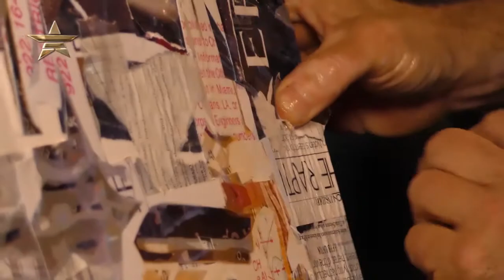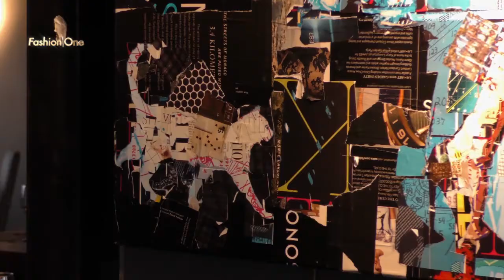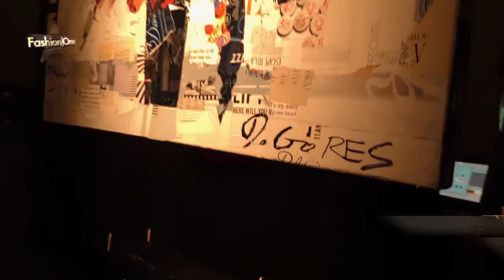DEREK GORES | Collage Couture Miami | Fashion One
Be thrilled as Fashion One takes you to Derek Gores Collage Couture at the White Porch Gallery at R House Wynwood. In his collage portraits, Derek Gores recycles magazines, labels, data, and assorted found analog and digital materials to create the works on canvas. Check out the international renowned collage artist Derek Gores, whose work is collected around the globe by clients like Prada, Madonna, and the Cosmopolitan Hotel Las Vegas.

Category: Tendencies, What's Haute

"DEREK GORES Collage Couture Miami" "DEREK GORES Collage Couture" "Collage Couture Miami" "DEREK GORES" "Prada" "Madonna" "FashionOne" "Fashion One" "Fashion Entertainment" "Fashion Model" "Runway" "Beauty" "Music" "Fashion One TV" "Designers" "Fashion Designers" "Style" "Collection" "Fashion Show"